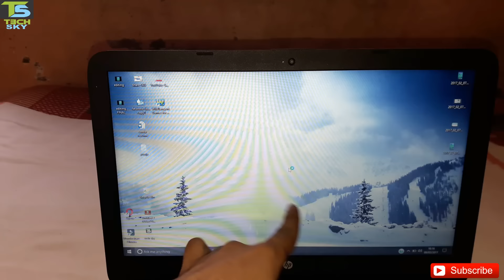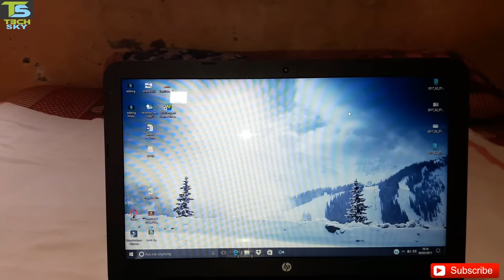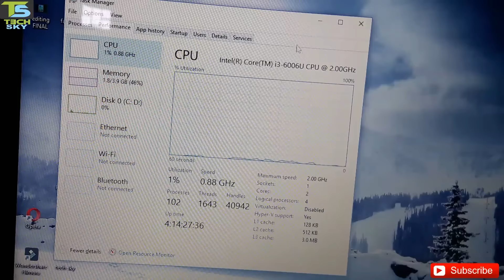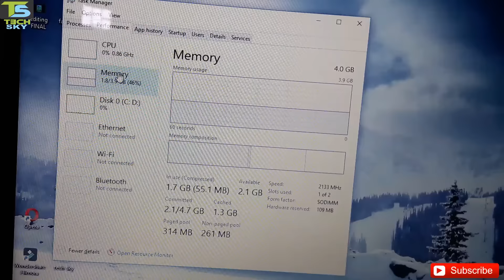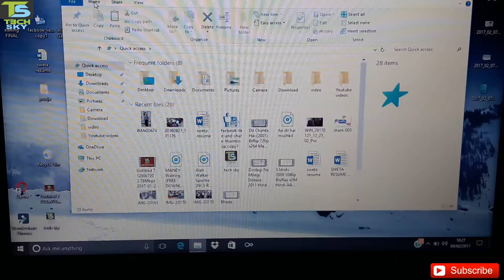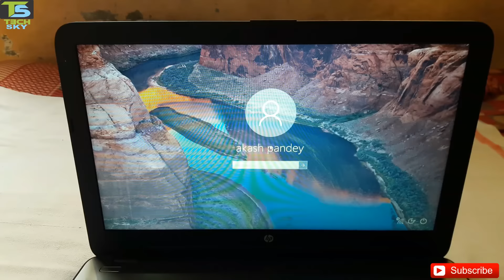Hp 15AY543TU laptop full review | battery | camera | performance | gaming | Hindi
sorry frnds by mistakely i wrote I6 instead of I3 lekin bola sahi hai ki I3 6th gen hai...frnds is video mai maine ho ke laptop ka full review kiya hai aur performance kaisi hai yeh b bataya hai battery life and gaming ke baare mai bataya hai..